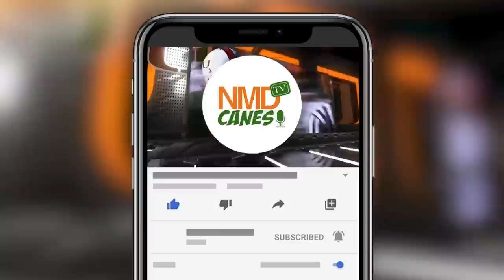Davonte BROWN Commits to the Miami Hurricanes over FLORIDA STATE